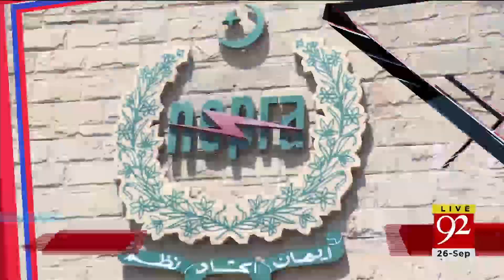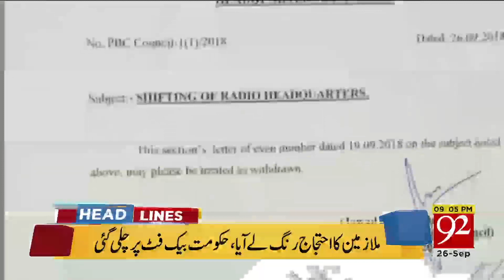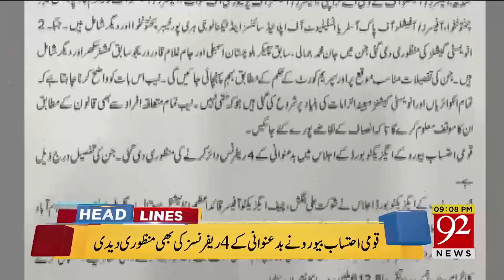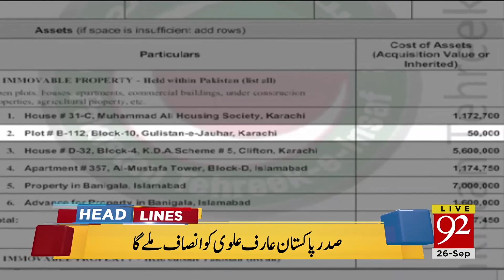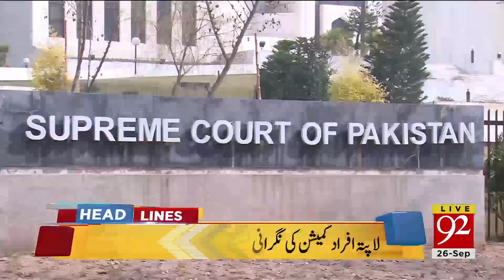News Headlines | 9:00 PM | 26 Sep 2018 | 92NewsHD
Watch: News Headlines | 9:00 PM | 26 Sep 2018 | 92NewsHD